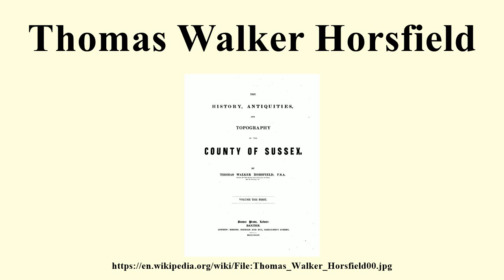Thomas Walker Horsfield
Image-Copyright-Info
Image is in public domain
Author-Info:   Thomas Walker Horsfield (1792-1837)
Image-Copyright-Info